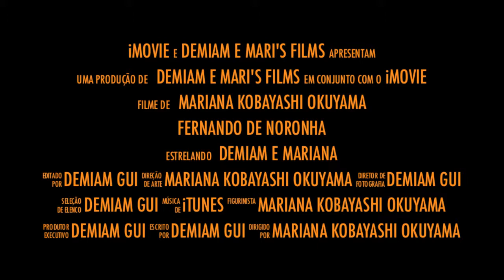Fernando de Noronha- Trailer